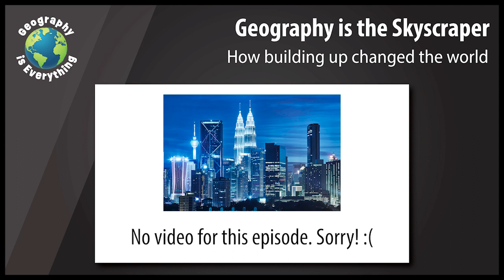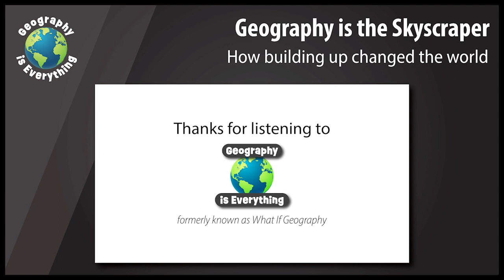Geography Is The Skyscraper: How Building Up Changed The World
Skyscrapers dominate our cities in ways few other things truly do. They loom large, projecting wealth, power and nationalistic pride and symbolism. So it should come as no surprise that there's a unique geography attached to them as well! In this episode, Geoff and Hunter tackle the global world of skyscrapers, what it means to be a skyscraper, the impacts of skyscrapers, and where skyscrapers are built today.